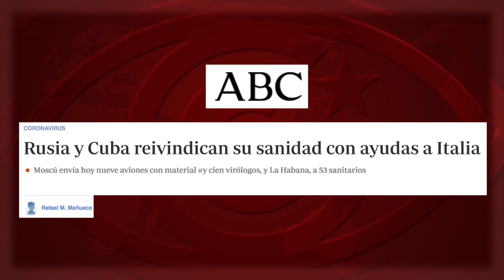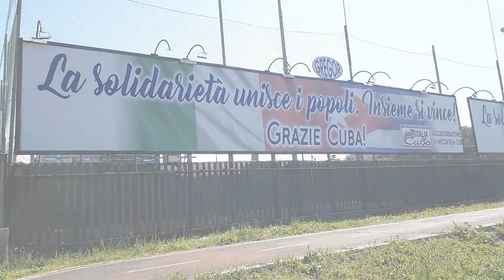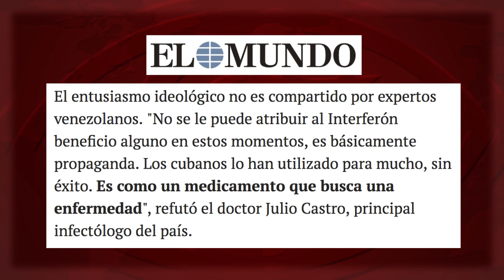Interferón cubano frente al virus de la mentira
Cuba, un país bloqueado del Tercer Mundo, lleva adelante casi un tercio de toda la cooperación médica mundial. Si el ABC y “El Mundo” fueran, realmente, medios de información, y sus corresponsales Rafael M. Mañueco y Daniel Lozano periodistas, sacarían chispas de este dato informativo, casi inverosímil en este mundo despiadado y desigual. Fuente